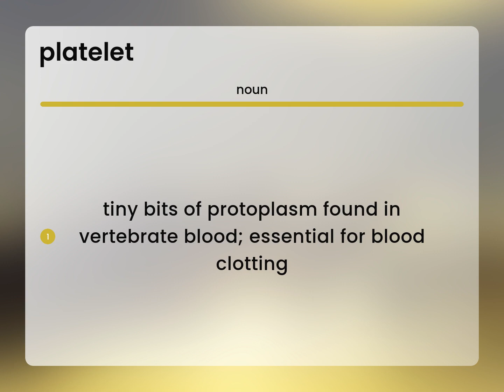Platelet | PLATELET definition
PLATELET in the dictionary